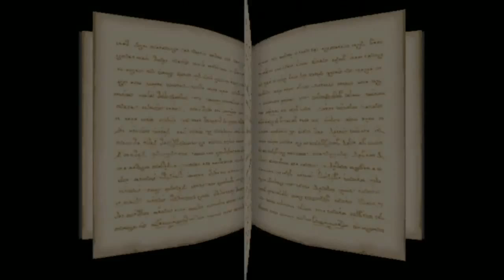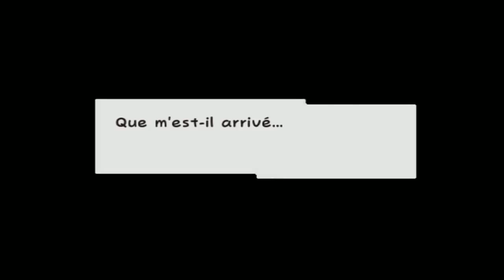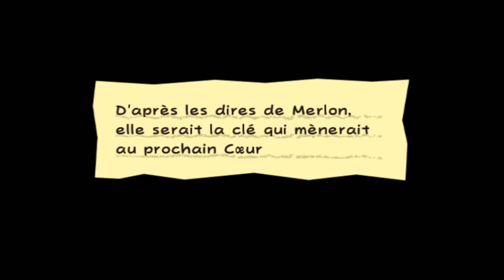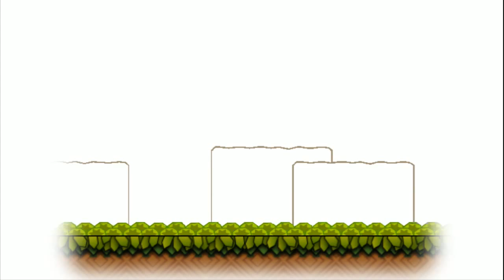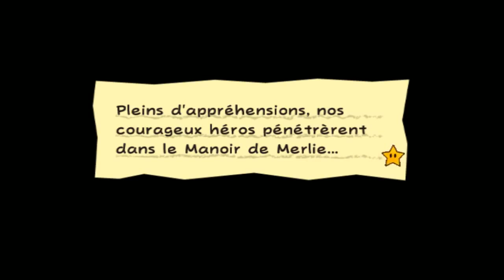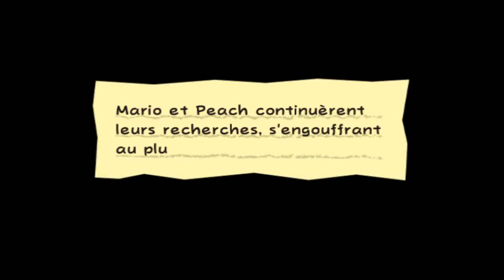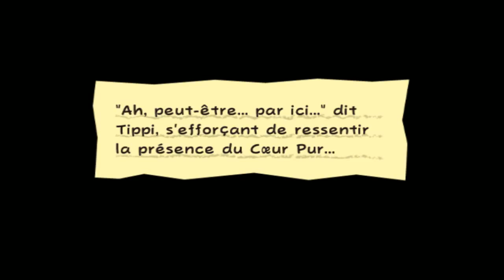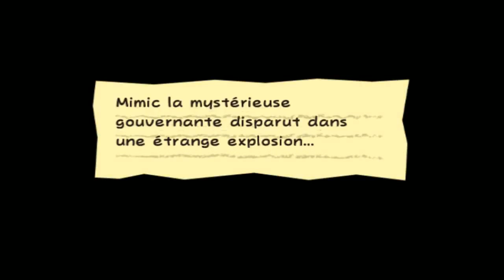Super Paper Mario : Episode 3 | Let's Play [Live]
Nouvelle aventure live sur Super Paper Mario, tous les lundi et mardi soirs à 21h !

Retrouvez moi en live chaque soir de 21h00 à 22h30 !